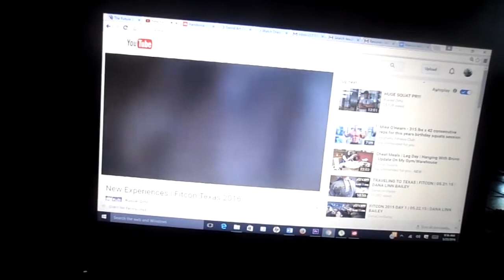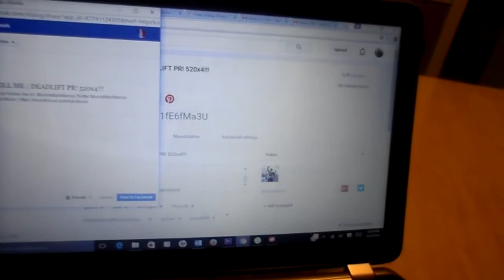DONT MISS YOUR CHANCE | GRUELING 465LBS 5X5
5X5 tried to put me under but i said not today!

IG MUSCLEMANMARCUS
SNAPCHAT; THEBUSIEST